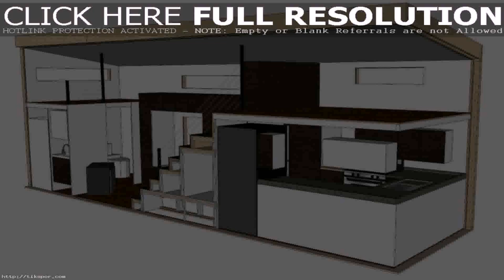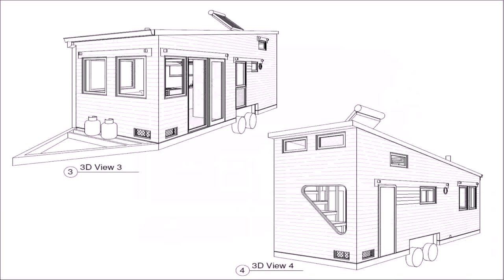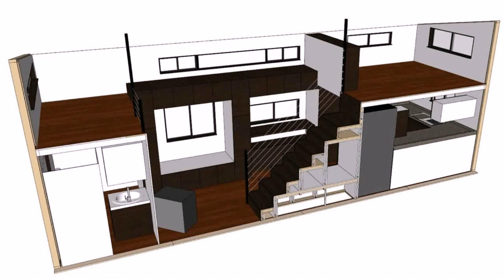Tiny House Plans On Wheels Australia